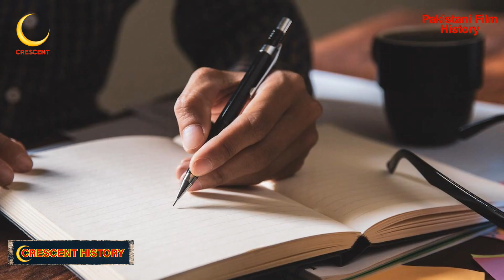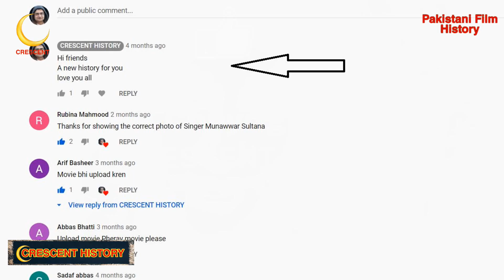Jumma Janj Naal | Jumma Janj Naal 1968 | Urdu/Hindi | CRESCENT HISTORY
Today we Present 119 Pakistani films in 1968 "Jumma Janj Naal"
"Jumma Janj Naal 1968" is the Sicial and Romantic film
its a Film of "AllauDin" and "Saloni"
GULFAM   Pakistan
Jumma Janj Naal
Jumma Janj Naal 1968
Bangla Film
Bangali
Bengali Film
Dhaka
India
Indian,
Old Films
Entertainment
Film
Movie
Lollywood
Unreleased
Pakistani cinema
history
Pakistan Film History
Pakistani film
Horror
Song
Pakistani Movie